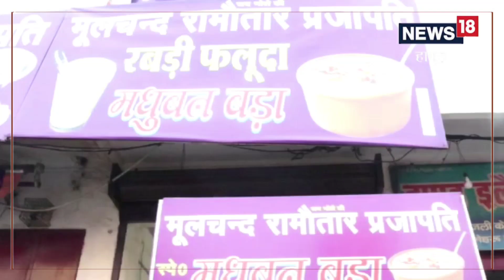Street Food : हापुड़ का मधुबन दही भल्ला टेस्टी और हेल्दी, ड्राई फ्रूट बढ़ा देते हैं इसका स्वाद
हापुड़ का मधुवन बड़ा काफी पॉपुलर है. यह खाने में बेहद स्वादिष्ट होती है. गर्मियों में इस मधुबन बड़े की काफी डिमांड रहती है. मधुबन बड़ा को खाने के लिए शहर के ही नहीं बल्कि आसपास के इलाकों से भी लोग इसका स्वाद लेने के लिए यहां आते हैं.